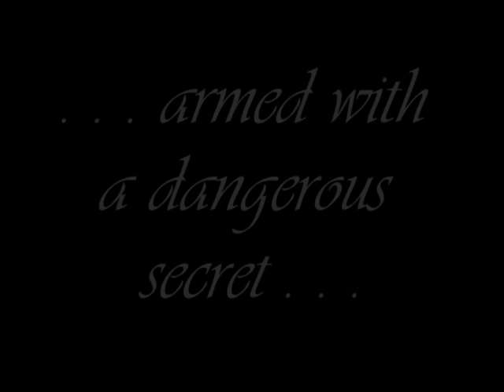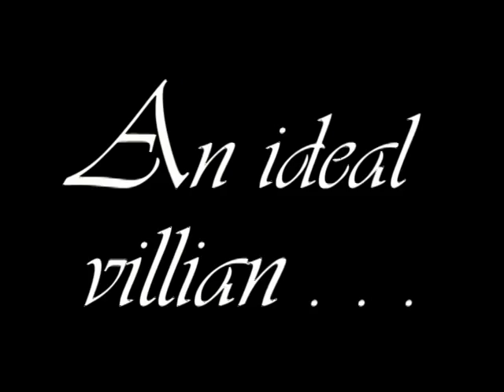Ideal_Trailer.avi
fall 2007